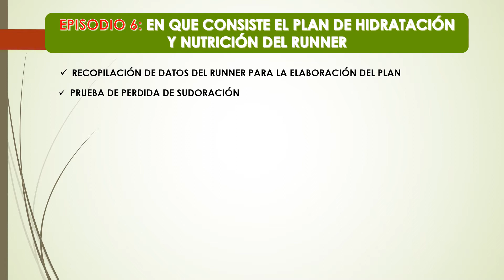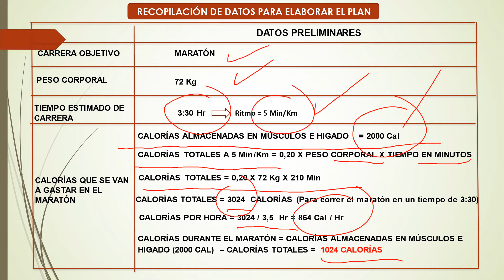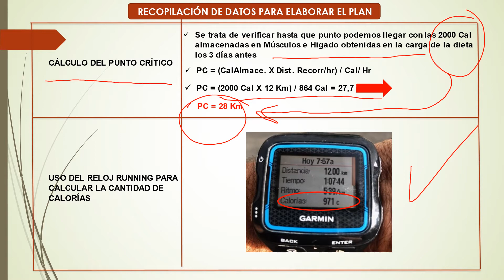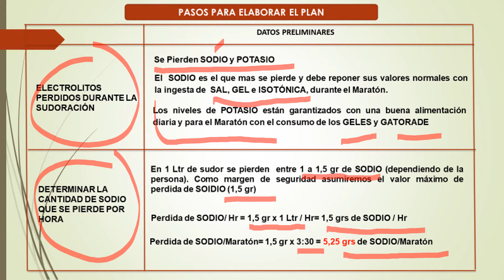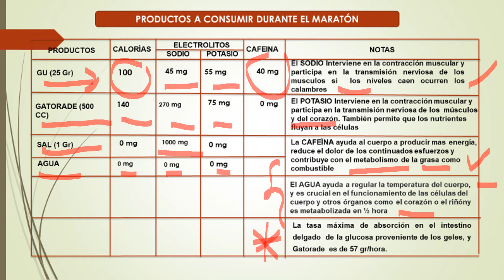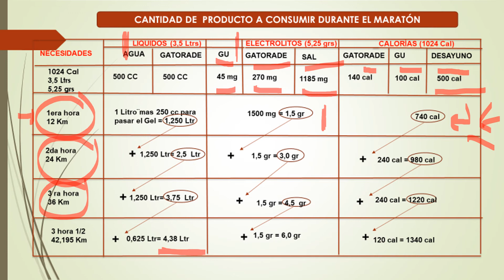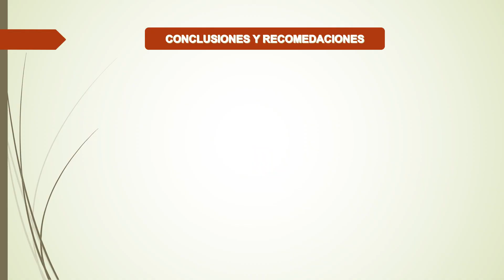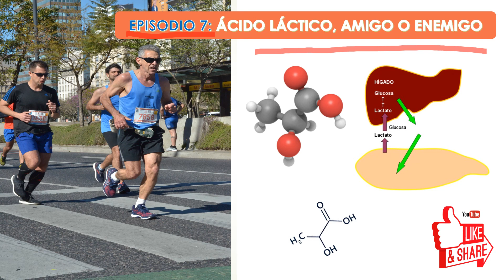EN QUE CONSISTE UN PLAN DE HIDRATACIÓN Y NUTRICIÓN DEL RUNNER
EN ESTE EPISODIO LES EXPLICO TODOS LOS PASOS QUE FORMAN PARTE DE UN PLAN DE HIDRATACIÓN Y NUTRCIÓN DEL RUNNER, DESDE LA PRUEBA DE SUDORACIÓN, HASTA LAS ESTRATEGIAS A SEGUIR PARA REPONER LAS PÉRDIDAS DE ELECTROLITOS, CALORIAS E HIDRATCIÓN PARA LLEGAR A FELIZ TÉRMINO EN UN MARATÓN.